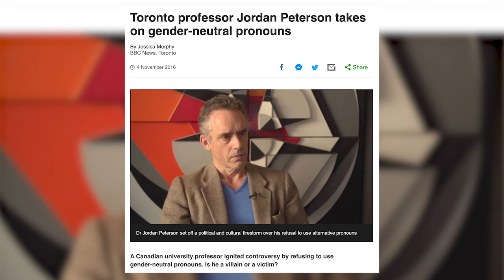Dave Rubin on Touring With Jordan Peterson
Taken from The Butterfield Effect #23 with Dave Rubin

I got to chat with Dave Rubin on the podcast this week about his experiences touring Australia with Jordan Peterson and the way he treated the people around him.